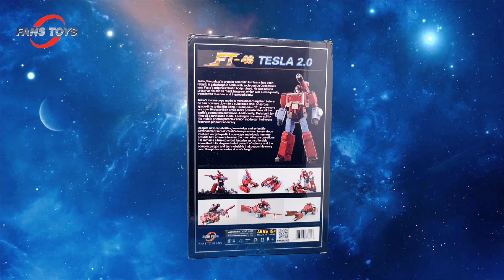FT-46 TESLA 2.0 UNBOX